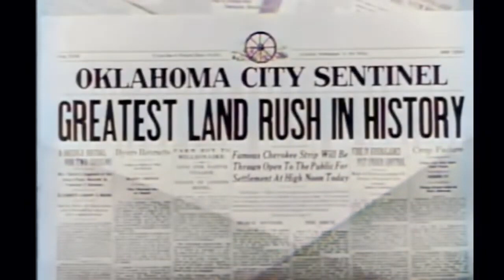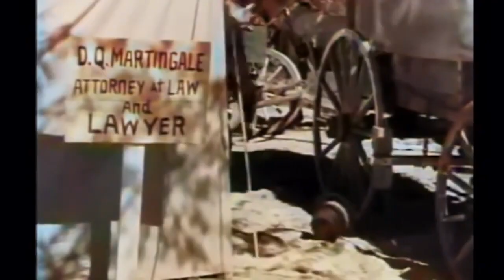Earle Hodgins, Allan Lane Outlaws plot big swindle in Cherokee Strip Western Full Movie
Absolute Westerns is the home of the best westerns you'll find online!